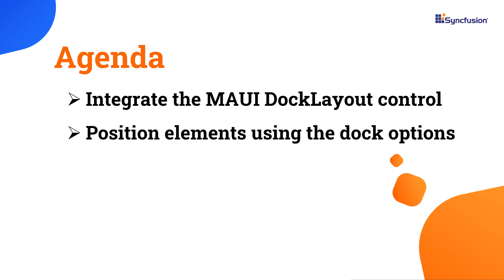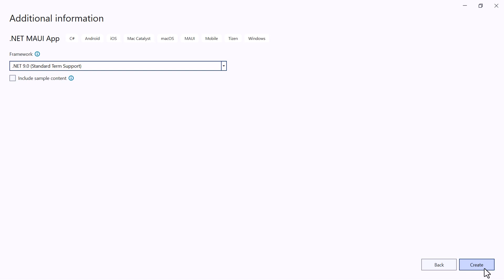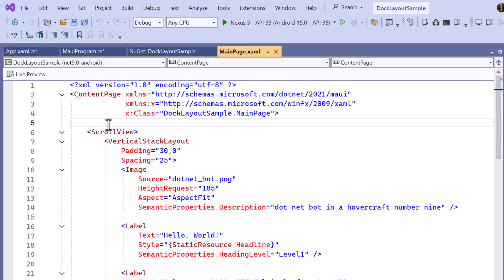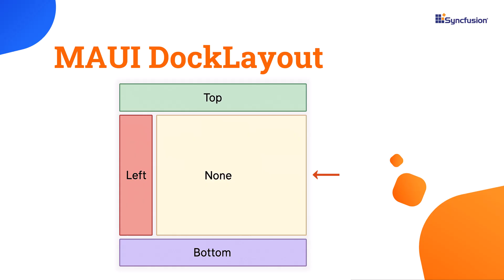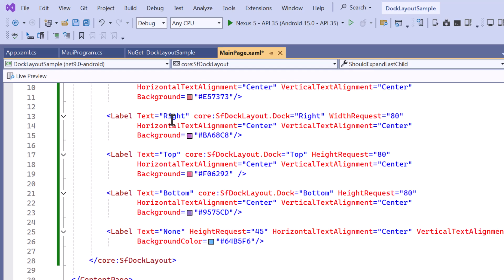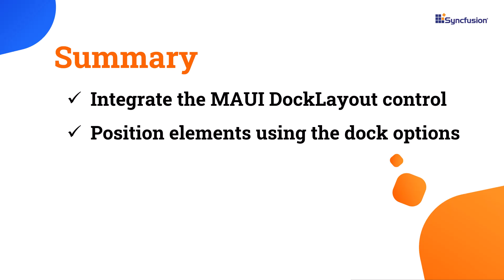Getting Started with the .NET MAUI DockLayout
Learn how to get started with the Syncfusion® .NET MAUI DockLayout control. You will also learn how to prevent the last element from expanding, customize the spacing, and adjust the layout direction to enhance both the functionality and visual appeal of your application.

The .NET MAUI DockLayout is a highly adaptable and feature-rich control that allows developers to arrange child elements by docking them to the top, bottom, left, right, or the center of a layout. This makes it ideal for creating structured and intuitive user interfaces across both mobile and desktop platforms.

It supports responsive design by automatically adapting to different screen sizes and orientations. You can also control the spacing between elements to keep your layout neat and well-balanced.

If you need a trial license key, start your .NET MAUI trial from the Syncfusion account and obtain a trial license key from the downloads

BOOKMARK DETAILS
[00:00] .NET MAUI DockLayout - Introduction
[01:31] Integrate the .NET MAUI DockLayout control
[03:54] Prevent the last element from expanding
[04:18] Customize the space
[04:40] Layout direction